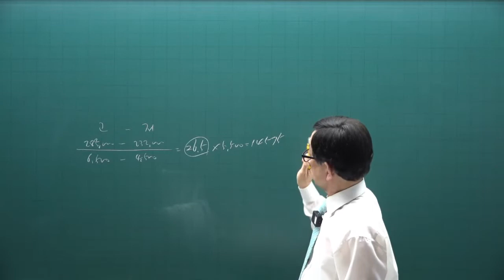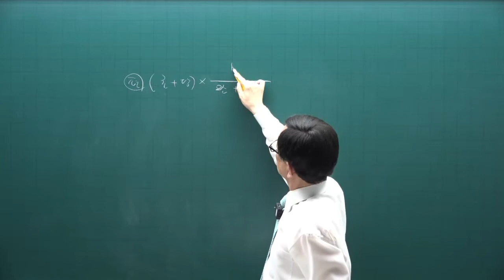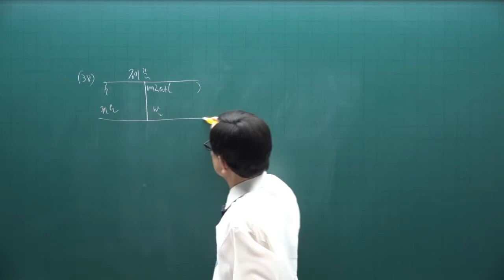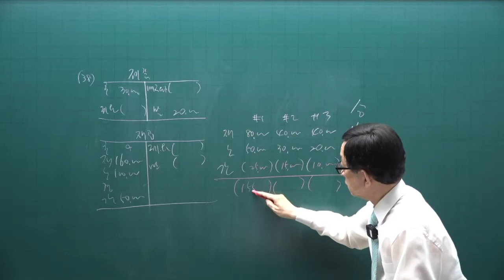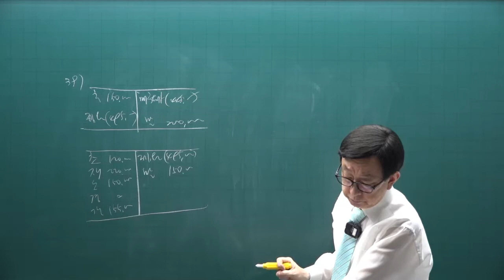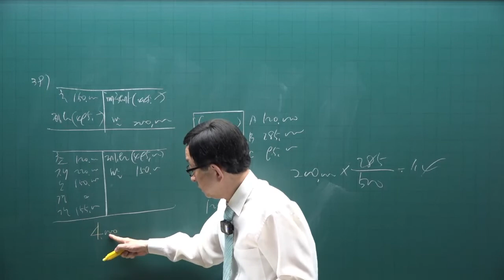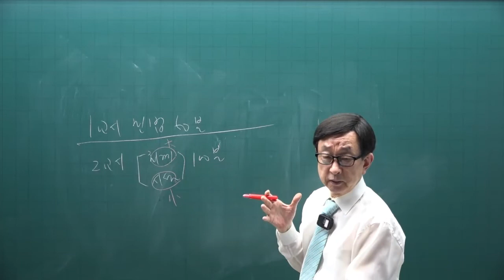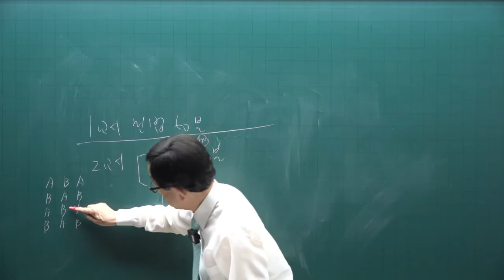[주전무] 2022년 주택관리사 회계원리 동형실전모의고사 1회 2강